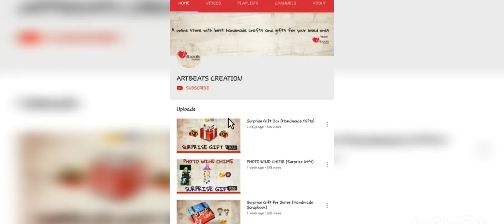Independence Day Greeting Card